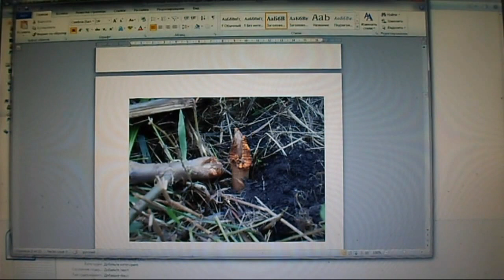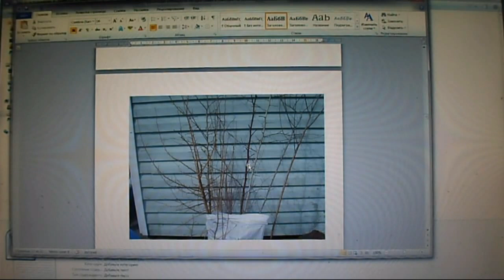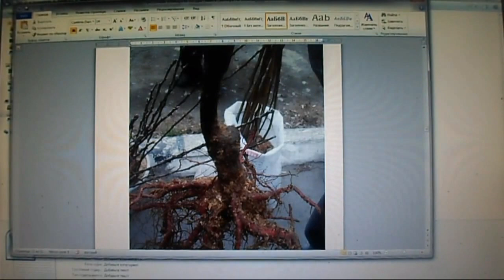Железов Валерий О саженцах с рынка и магазина ч 2